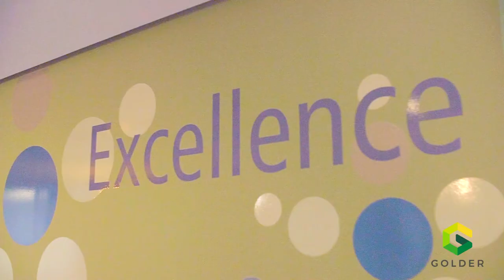Golder's Reconciliation Action Plan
In Australia, we’re committed to developing stronger connections with Aboriginal and Torres Strait Islander communities and organisations, and to supporting employment opportunities. Our Reconciliation Action Plan formalises this commitment and provides a framework to help us bring it to life across our business operations.